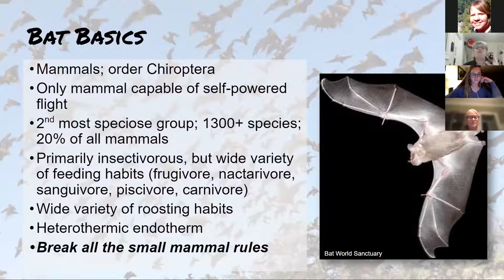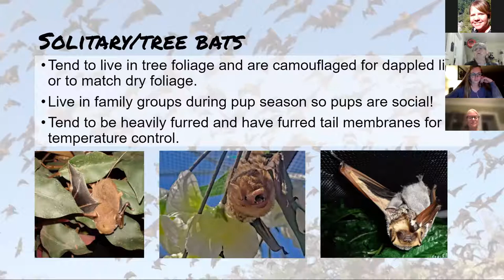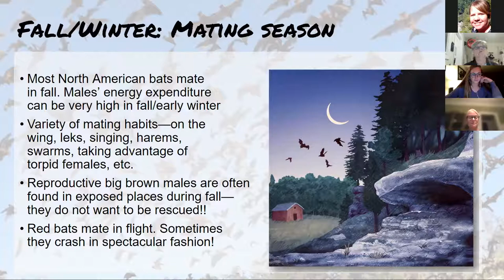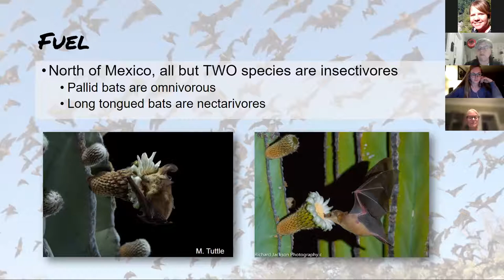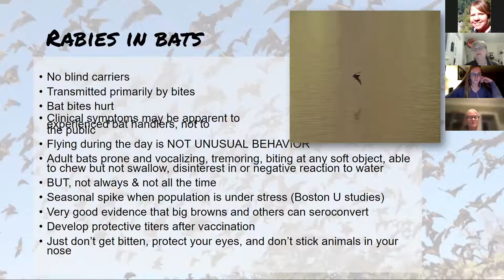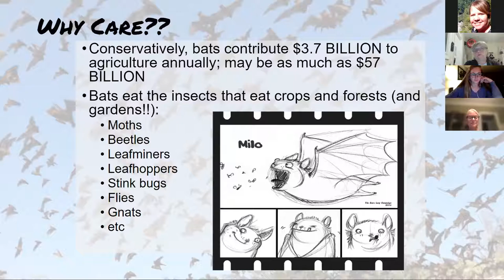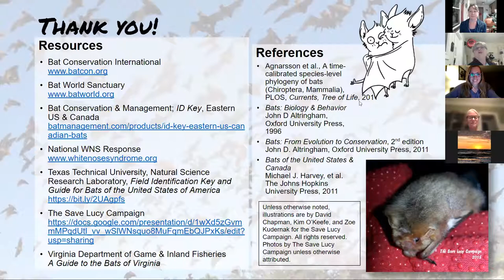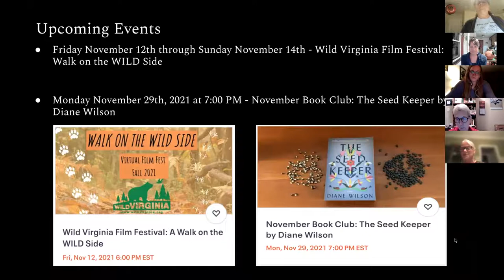Batstravaganza!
Join Wild Virginia and Bat Conservation & Rescue of Virginia for a special evening of BATSTRAVAGANZA! It’s time to take to the skies with one of the most misunderstood mammals ever.

We are excited to partner with Bat Conservation & Rescue of Virginia, formerly The Save Lucy Campaign, which strives to raise awareness of Virginia’s native bat species and their conservation needs through public education, rescue & rehabilitation of orphaned, injured and displaced bats, and support for meaningful, humane research that benefits declining species. In this special virtual event, attendees will learn about Virginia’s native bats and their incredible characteristics and lifestyles; as well as current threats to those bats and what we can all do to help protect them.

Leslie Sturges, Bat Conservation & Rescue of Virginia’s President, believes in Wild Virginia’s mission of protecting and connecting our favorite wild places. She will be with us virtually to educate and empower attendees to help protect Virginia’s bats. In 2011, Leslie founded what is now Bat Conservation & Rescue of Virginia to focus on white nose syndrome, bats native to the eastern US, youth advocacy, and conservation education through art. Over the past 20 years, she has cared for well over 1,000 bats and has maintained a colony of bats that visit schools and other venues to educate the public about bats and wildlife conservation.

Join us for this special batty evening, you wont want to miss it - and you may even gain a new favorite animal out of it! This event also coincides with Bat Week 2021, which you can learn more about You can also visit Bat Conservation & Rescue of Virginia at their